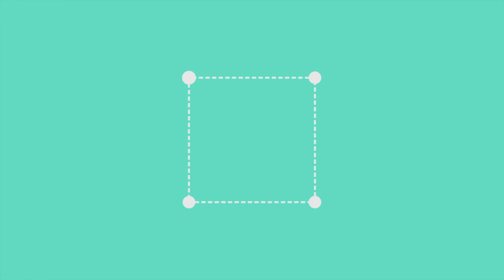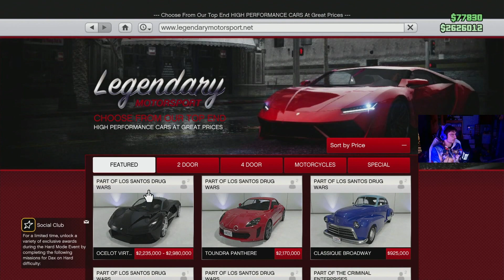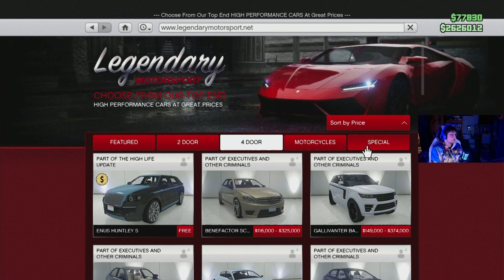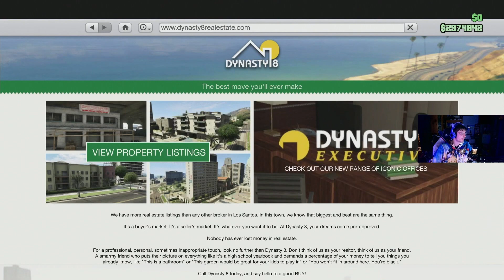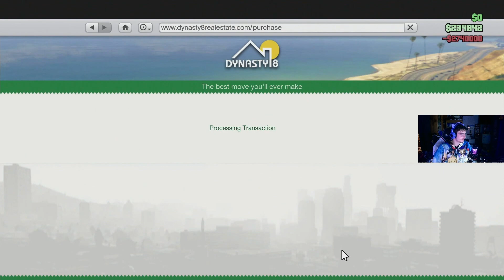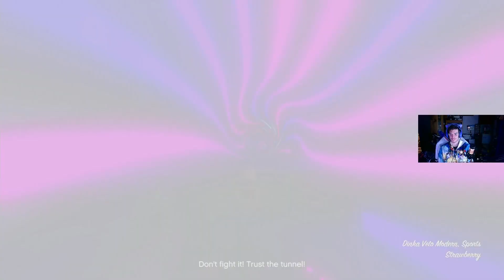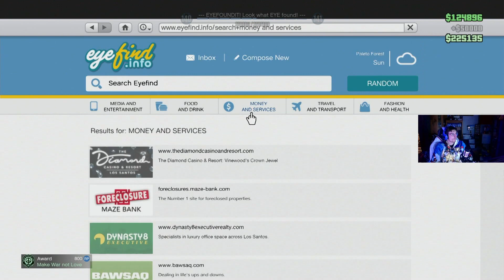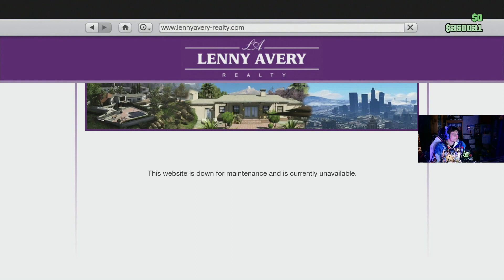GTA with the 3 dudes being bros crew acid lab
GOLD3N DESCRIPTION.

Game:
Friends.
Friends twitter
Friends youtube.
Friends Twitch.
Intro song. Tomsize & Simeon - Loud Strings
Outro song Unkown Brain- Say Goodbye
also anything in this video is for laughs and is not to be taken seriously I am here for a good time and thats it.